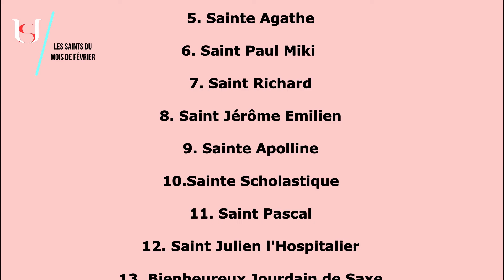Saint Nestor de Magydos - 25 Février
Saint Nestor de Magydos .